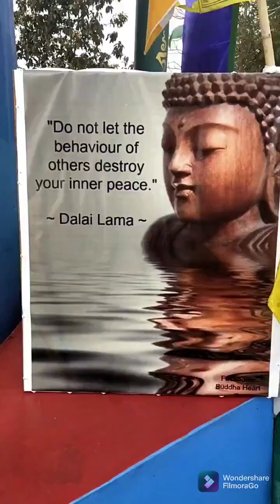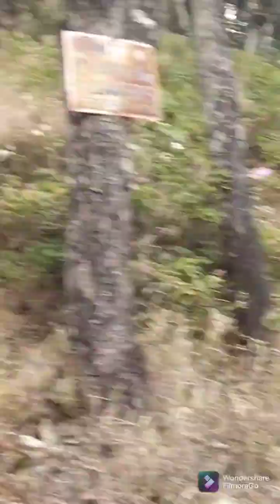kalimpong tour. in totality and the other city 🏙️ view points in closed proximity 💦🙌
Adiraju Udaya Bhaskar,B Com .. Diploma in Computer Applications...PG Diploma in Foreign Trade Management, Event Organizer, Tuition Master, Speaker.
Author of 50 books.out of which 18 books authored by me and balance 32 are compiled versions, edited by me of great reasons various
 Philosophy,
social aspects,
flow of thoughts,
smart way of thinking,
 analytical approach,.
Meditation,

Human conditioning,

Psychology
Motivational videos
Tour and travel
DEVOTIONAL
LIFE
BURNING TOPICS
NEWS REVIEWS
GENERAL KNOWLEDGE
CURRENT AFFAIRS
JOURNEYS
HUMAN CONDITIONING
MATHEMATICS
FUN
FOOD
HEALTH
Please see  all my videos

Share  to your relatives my videos
Forward my videos to your friends

Subscription is free to you
I am covering all topics
Pl see Full length.

Adiraju Paths

Adiraju udaya Bhaskar,hyd